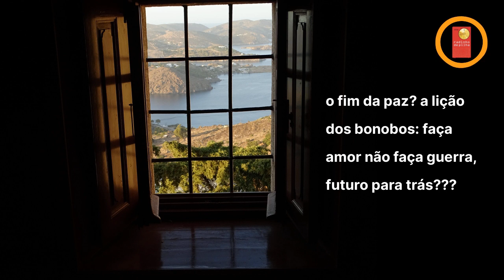o fim da paz? a lição dos bonobos: faça amor não faça guerra, futuro para trás???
Leia Vale a Pena: The Bonobo and the Atheist, by Fritz de Waal

Why the future might not be where you think it is: How different cultures perceive time

"All shall be well, and all shall be well, and all manner of thing shall be well"

canal do radinho no whatsapp!

meu livro novo na lojinha!  blue notes